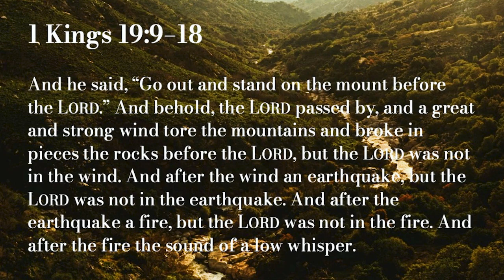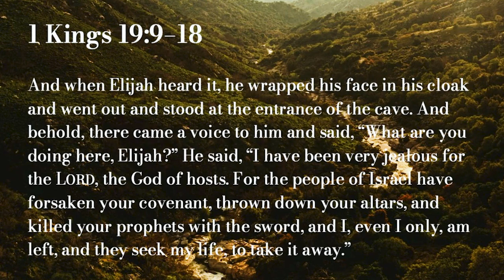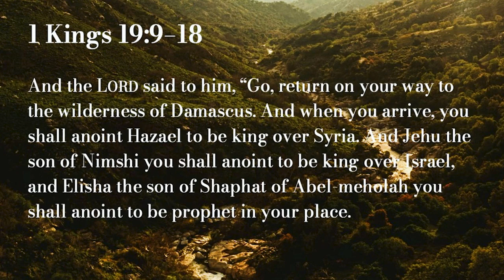April 7, 2024 - Faithfulness in the Valleys